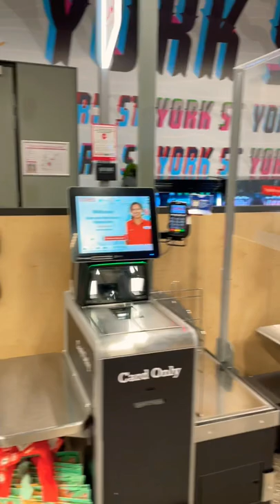Self Checkout counters in Grocery shop in australia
This is self billing area in a supermarket.